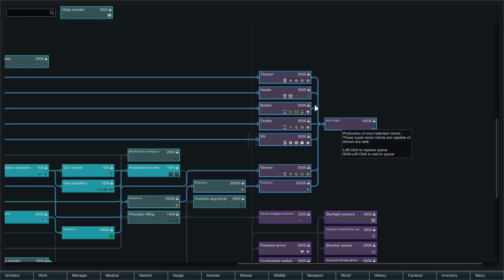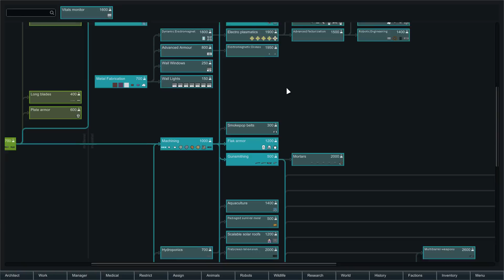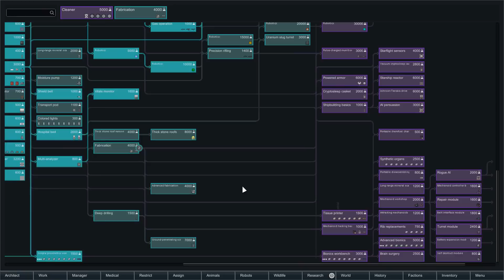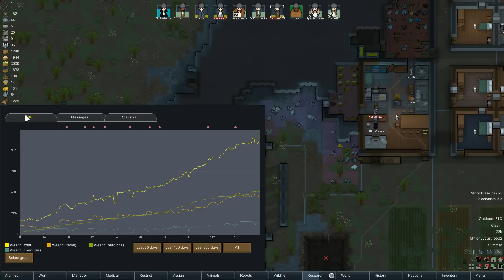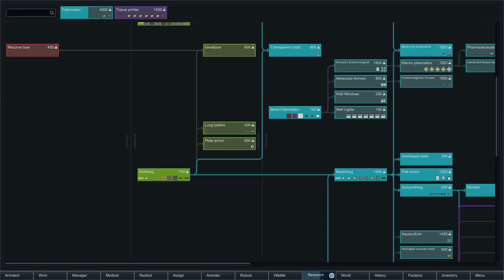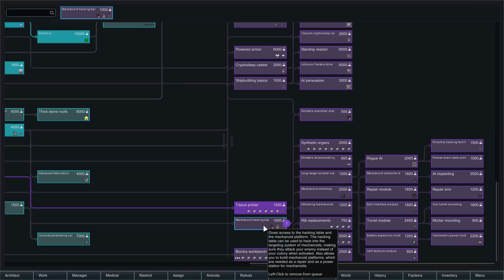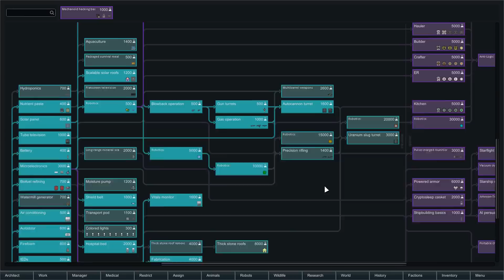Cromulent Archer Streams: Modded RimWorld Rec 01/02/19